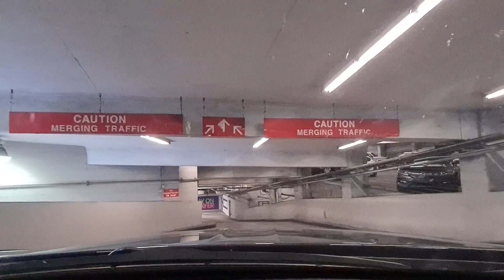French Quarter and Harrah New Orleans, Louisiana | Driving Downtown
Harrah's New Orleans hotel is located in the heart of the downtown New Orleans, Louisiana. This luxurious hotel is couple blocks away from the French Quarter. While staying at the hotel, we decided to drive our rental car dodge charger around the downtown New Orleans.